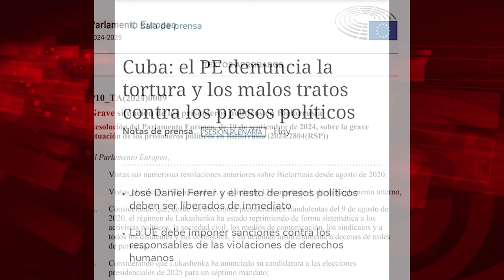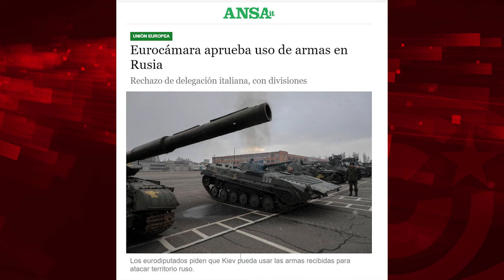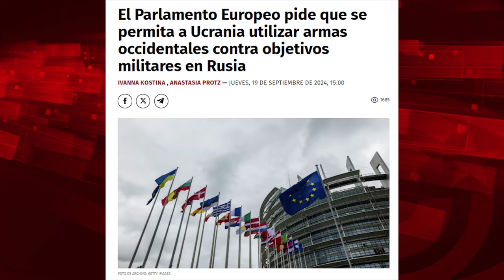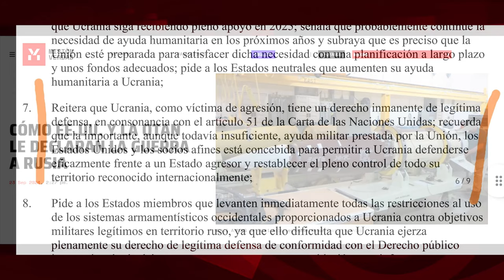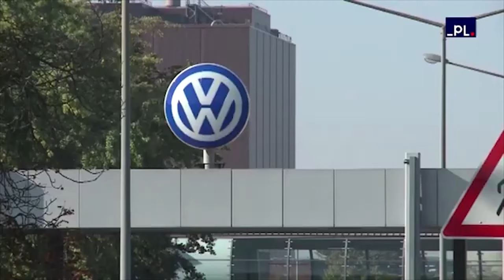Parlamento Europeo quiere declarar la guerra a Rusia: ¿nos vamos a dejar?